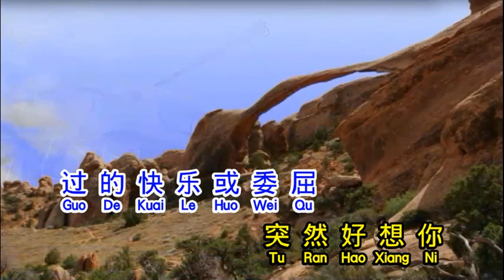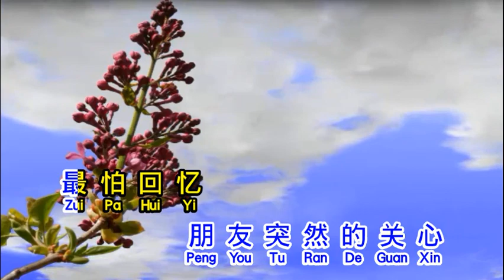五月天 突然好想你 tu ran hao xiang ni